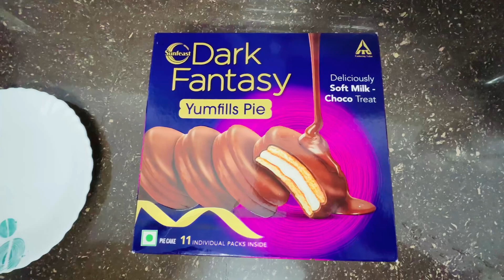Yumfills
how to open box of dark fantasy yumfills
unboxing yumfills of dark fantasy
i buy sunfeast yummfills
cake is bake